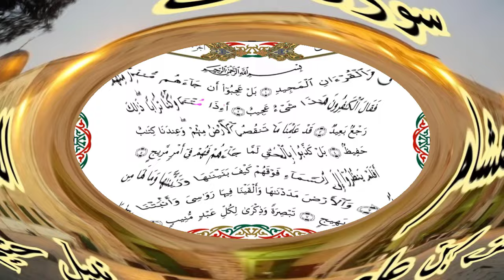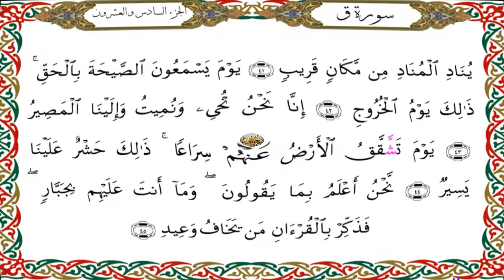سورة ق برواية هشام عن ابن عامر-القارئ نبيل حتيم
سورة ق  برواية هشام عن ابن عامرالكوفي-القارئ نبيل حتيم